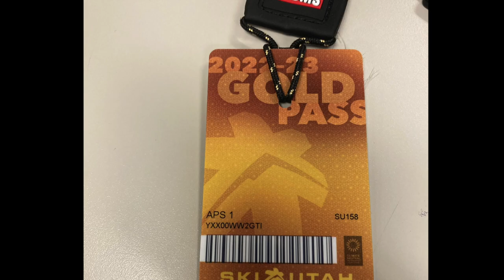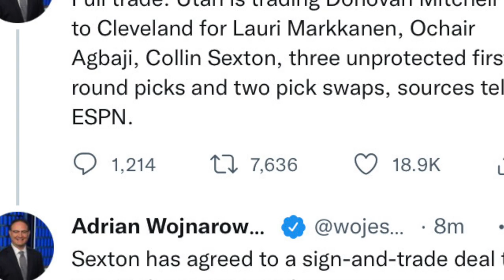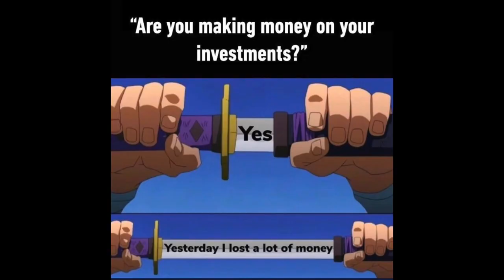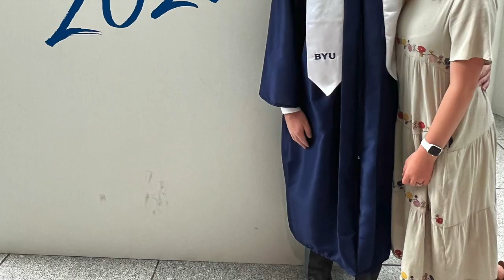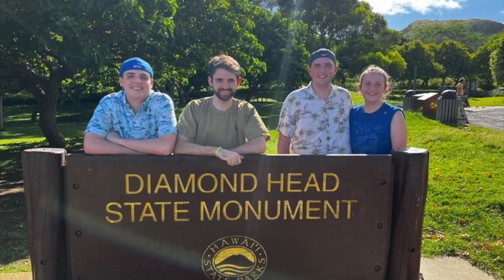Thomas' 2022 Times